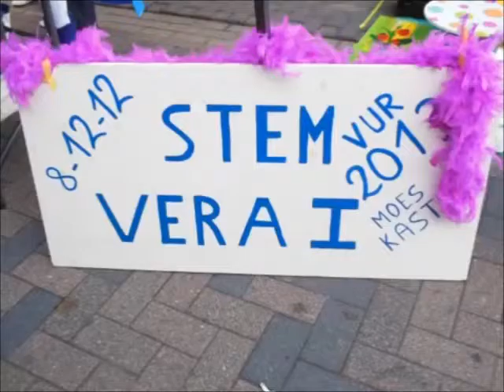RADIO BMLKLK - Kandidaat Prinses Carnaval Moes/Kastel 2013 - Vera wint de buit met haar leuke snuit